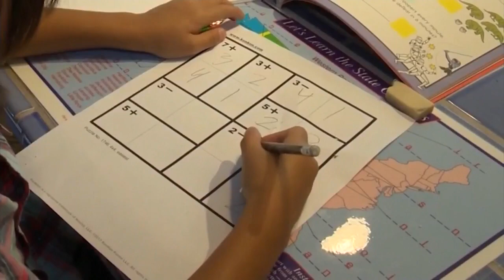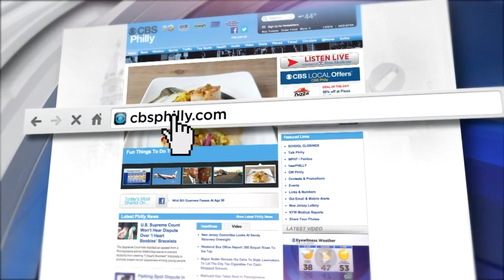Digital Brief: November 16, 2017 (PM)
Jessica Dean has your Thursday evening headlines.